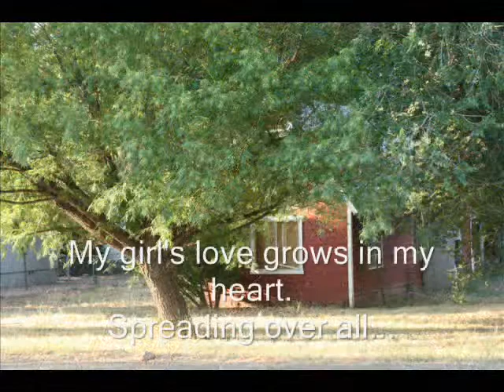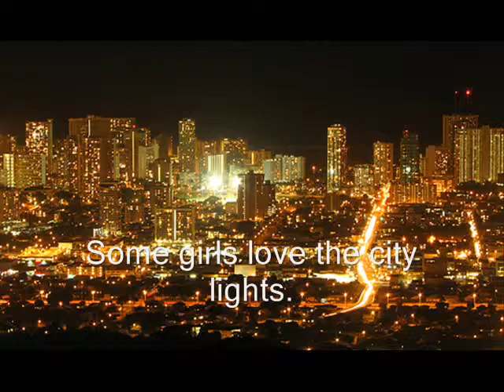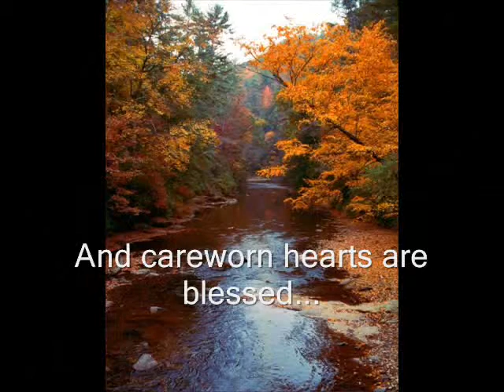The Mighty Oak Tree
Ok, so now you git t'see what a sap ole Cowboy Wrecks is...this here song says it all about "my girl", and most of the pitchers are of my fav'rite little town in AZ, Strawberry, if y'ain't never been ther, y'ain't been anywhere at all...jes' kidding those of you in Kayak Point, Tellico Plains, Portland, Tunis, Round Top, Ajo, Gila Bend, Bad Aibling, Bemidji, Galway, Liverpool.